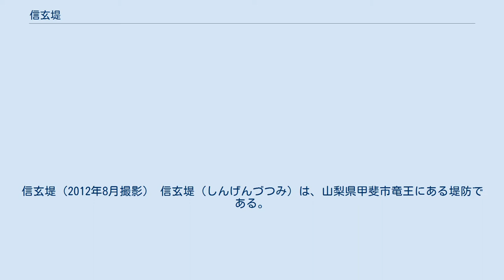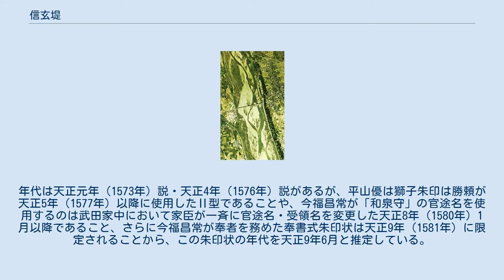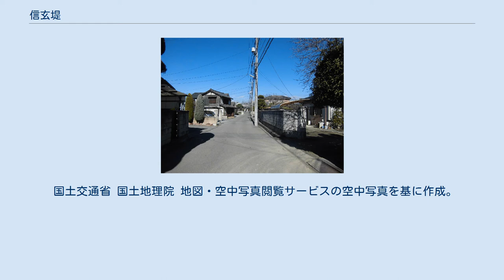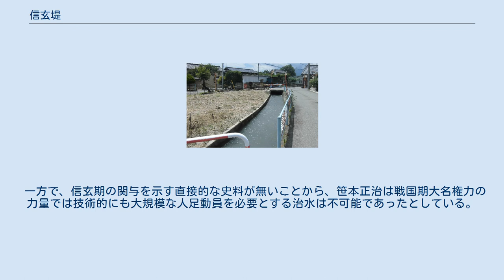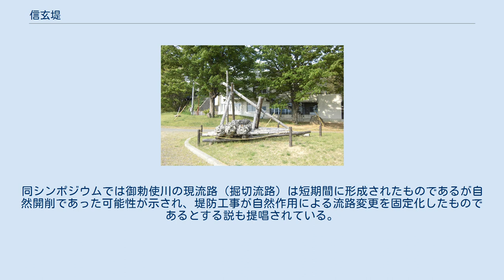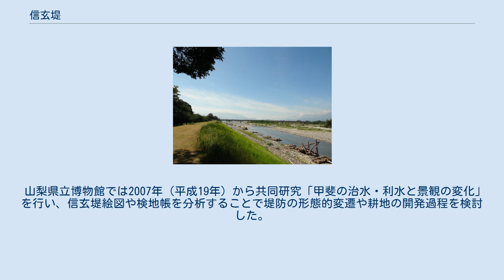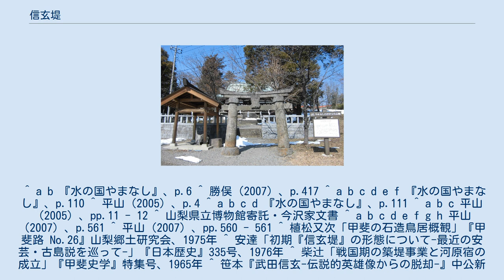信玄堤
信玄堤（2012年8月撮影） 信玄堤（しんげんづつみ）は、山梨県甲斐市竜王にある堤防である。
しかしその堤防だけでなく、信玄堤や聖牛、将棋頭などの治水構造物を含めた総合的な治水システム自体を信玄堤として指している場合もある。
なお治水システムの構造物に雁行が含まれ、これを急流河川型霞堤として解説、紹介されることがあるが、信玄堤自体は霞堤ではない。
戦国時代に甲斐の守護、戦国大名である武田信玄（晴信）により築かれたとされる。
史料上では「竜王川除場」と記されており、「信玄堤」の呼称は江戸時代後期から見られ、近代以降に一般化した。
また「信玄堤」と呼ばれる堤防は武田氏以降のものを含め県内各地にも存在する（『甲斐国志』に拠る）。
竜王堤。
 信玄堤（竜王堤）付近の空中写真。
写真上方より下方に流れる釜無川の左岸（画像右側）に帯状に見える緑地が堤防部分である。
また、竜王河原宿（画像右上）の短冊型地割も航空写真から分かる。
（1975年撮影） 国土交通省 国土地理院 地図・空中写真閲覧サービスの空中写真を基に作成 信玄堤から釜無川上流方向を望む。
 復元された聖牛 甲斐国は内陸部の山間地域であるが、国中地方では平野部である甲府盆地を有する。
盆地底部は笛吹川と釜無川両河川の氾濫原であったため、古来から大雨による水害が発生する地域で、安定した定住は困難であった。
信玄堤の所在する甲斐市竜王・竜王新町付近では縄文時代にわずかな定住痕跡が見られ、古墳時代には信玄堤の南方に位置する赤坂台において赤坂台古墳群が造営された。
平安時代後期には篠原荘が成立する。
 平安時代の延長5年（927年）に成立した『延喜式』では甲斐国は河内国（大阪府）・伊賀国（三重県）と並び朝廷から「堤防料」が支出されていたと記している。
水に関わる伝承として、近世初頭に原本が成立した『甲陽軍鑑』ではかつて甲府盆地が湖であったとする甲斐国湖水伝承を記している。
 釜無川は支流の御勅使川とともに盆地西部において水害をもたらし、戦国時代から江戸時代初期に信玄堤の築造・御勅使川の治水が行われるまでは両河川とも盛んに流路を変更し、釜無川の東流路は甲府（甲府市）へも水害を及ぼしていた。
 甲斐国守護である武田氏は盆地東部を拠点としていたが、戦国時代に国内統一を果たした武田信虎期は甲府（甲府市）に居館を移し武田城下町の整備を行う。
天文11年（1542年）6月に信虎を追放し国主となった晴信期の初期には信濃侵攻を本格化している。
川除工事の開始時期は不明であるが、『明治以前日本土木史』では信濃侵攻と平行して天文11年に堤防築造が着工したとされている。
一方で、川除場で行われる夏御幸の開始時期が弘治年間（1555年 - 1558年）であることから、弘治年間までには着工されていたとする説もある。
 『国志』に拠れば、はじめ植林などを行われていたが、御勅使川と釜無川との合流地点である竜王の高岩（竜王鼻）に堤防を築いて御勅使川の流路を北へ移し、釜無川流路を南に制御が試みられたという。
信玄堤に関する最古の文書は永禄3年（1560年）8月2日付の武田信玄印判状（『保坂家文書』）とされる。
同文書では「竜王の川除」に居住した際に家ごとの棟別役が免除されることを記しており、「竜王の川除」は信玄堤・竜王河原宿を指しており、同文書が発給された永禄3年以前には堤防の築造が行われていたと考えられている。
同文書には宛名がなく、武田氏は広く竜王河原宿への移住を呼びかけていたと見られている。
 — 武田家朱印状（「保坂家文書」） また、竜王河原宿に所在する史料として輿石家屋敷前の側溝に架けられていた旧竜王河原宿石橋の銘文がある。
この石橋の部材は永禄4年（1561年）の年記を有し、永禄4年に「市之丞」が架けたもので、跡部市朗右衛門が側溝を設けた際に出入口に利用されたという。
慶長8年（1603年）の竜王村検地帳には「市之丞」の存在が記され、輿石家の先祖にあたる人物であると考えられている。
 — 旧龍王河原宿石橋 堤防築造と御勅使川治水により洪水被害は緩和され、盆地西部や竜王では江戸時代初期に用水路が開削され新田開発が進み、安定した生産力が確保されたと考えられている。
 天正年間には、年未詳6月29日付武田氏朱印状（「保坂家文書」）によれば、決壊した信玄堤に対応する普請として釜無川下流域を指す「...